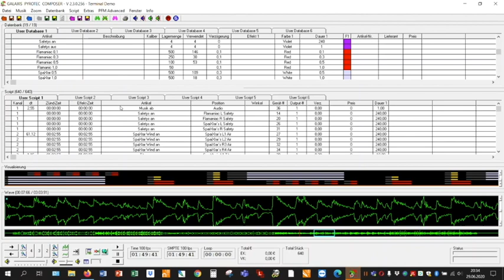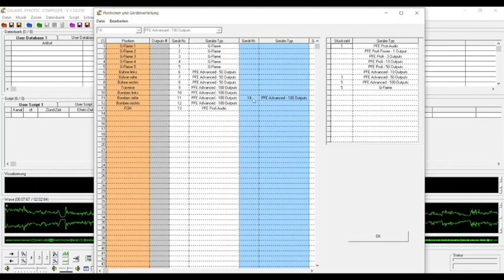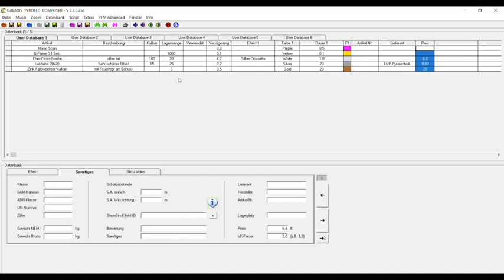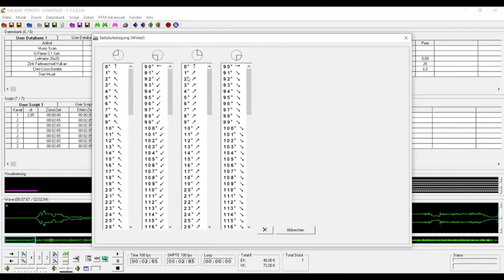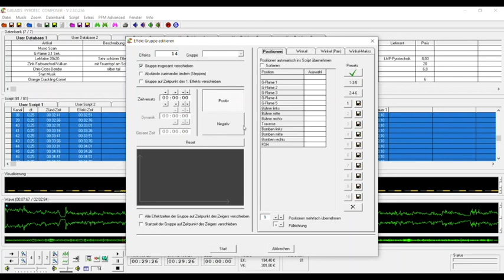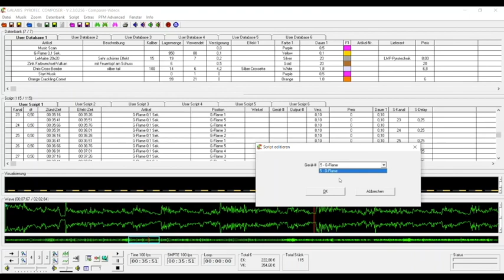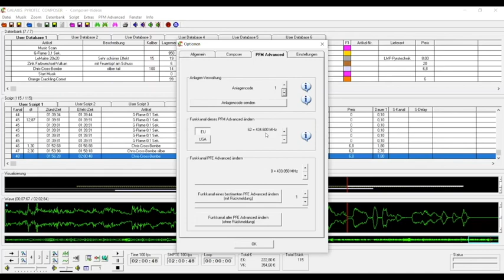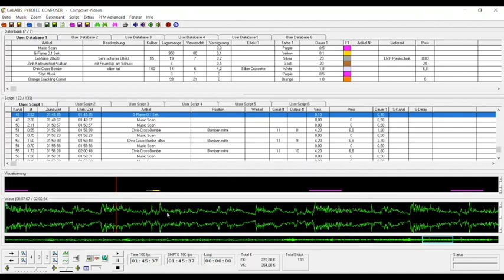Galaxis Composer & PFM (Pyro-Funk-Modem)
(Einfach die blau hinterlegten Zeitangaben anklicken.)

- Dongle                                                                                                                                                     00:35
-Übersicht                                                                                                                                                  00:55
- Schritt für Schritt bis zum fertigen Showfile                                                                                     02:54
- Wave-Datei importieren                                                                                                                        04:20
- Script anlegen allgemein                                                                                                                      12:06
- Positionen und Geräte - Verteilung                                                                                                     12:34
(- Positionen und Geräte - Verteilungs Liste)                                                                                (01:09:37)
- Datenbank erstellen                                                                                                                               15:57
- Script mit der vorhandenen Datenbank erstellen                                                                              30:56
- Datenbank anpassen                                                                                                                             56:10
- Geräusche einblenden lassen                                                                                                              57:47
- Effekte ersetzen                                                                                                                                     59:18
- Effekte oder Effekt
- Gruppen kopieren und einfügen                                                                                                     01:00:51
- Übertragung von Zündbefehlen bei einem Delay kleiner als 0,3 Sek
 (Stepkanal und Stepdelay automatisch berechen)                                                                      01:02:44
- Manuelle Geräte und Output Zuweisung                                                                                      01:06:23
- Automatische Geräte und Output Zuweisung                                                                              01:08:01
- Zeitabstände testen                                                                                                                         01:12:35
- Listenansicht und Liste drucken                                                                                                    01:13:36
- Etiketten Drucken                                                                                                                             01:15:51
- Übertragung eines fertigen Scripts mit dem PFM (Pyro-Funk-Modem)
auf einen PFE Advanced oder eine G-Flame                                                                                  01:17:53
- Übertragung eines fertigen Scripts auf einen PFC Advanced                                                   01:27:09
- Musicscan - Modus                                                                                                                          01:31:34

Weitere Videos zum Thema Galaxis - Funkzündanlage und auch zu anderen Themen finden Sie auf unserem Kanal